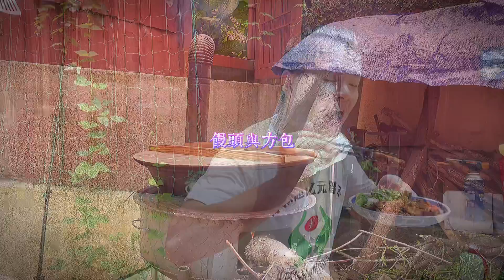95岁客家老奶奶传统梅菜扣肉做法！虽然无法完美还原但也是家乡的味道！Traditional Hakka Braised Muichoy Pork Belly